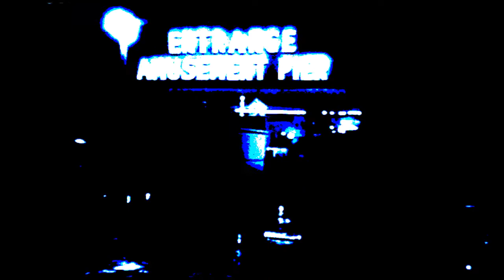YESTERDAY TODAY AND TOMORROW - JOHNNY MOORE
One of Chicago's finest